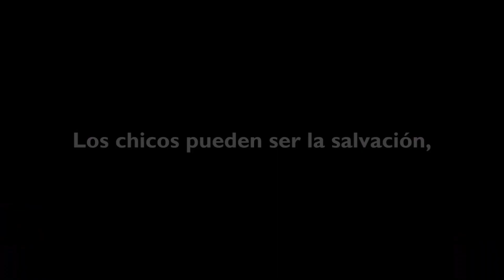🎵 Aves de presa (Letra) | Batman, el valiente (Español latino) [Versión explícita]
- Serie: Batman, el valiente (Batman: The Brave and the Bold)
- Nombre original: Birds of Prey

*Créditos del doblaje:
- Gatúbela (Selina Kyle): Jessica Lulo
- Cazadora (Helena Bertinelli): María José Estévez
- Canario Negro (Dinah Lance): Jessica Lulo
- Estudio: Etcétera Group, Venezuela

*Letra:
Muy buenas noches doy a todos,
ladrones y pandilleros
Superhéroes los persiguen,
pero aún siguen sueltos
Si su negocio es el terror,
les espera una sorpresa
Por ahora pueden llamarnos:
¡Las únicas aves de presa!

Linterna Verde tiene su anillo
(Muy fuerte y con gran brillo)
El Escarabajo siempre está allí
(Pero, ¿quién los hará salir?)
Flash siempre, sí, se esfuerza al máximo
Lástima que va muy rápido
Los chicos pueden ser la salvación,
pero con las aves de presa siempre es mejor
(¡Las aves de presa en acción!)
siempre es mejor

Flecha Verde y sus heroicos hechos,
claro, cuando dispara derecho
(¡Oye! / Solo decía...)
Aquaman siempre es valeroso;
su pececito, menos novedoso
El Hombre Plástico puede expandirse,
eso antes de derretirse
Los chicos pueden llevarlos a prisión,
siempre es mejor

Batman arroja el batibúmeran
¡Qué gran arma! ¡No hace bang!
Su baticinturón
me cautiva el corazón
Él dice: "¡Nadie se mueva!"
Quisiera estar en su baticueva
Aunque Batman lo haga todo a su manera,
en las aves de presa tiene su frontera
Batman podría ser la salvación,
siempre es mejor

¡Aves de presa!